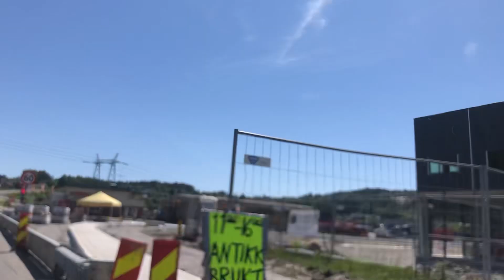Biltur i Porsgrunn🚗🚗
Biltur